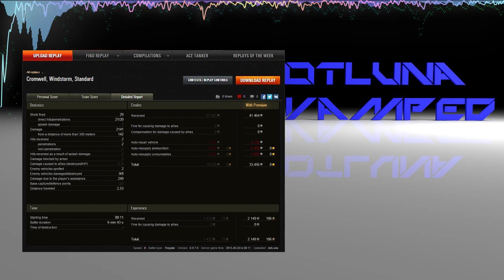/*/EASIEST RADLEY WALTERS EVER - CROMWELL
This is my ace tanker game in the Cromwell. This is a fun tank and I recommend it to anyone who likes fast and agile tanks. Enjoy!